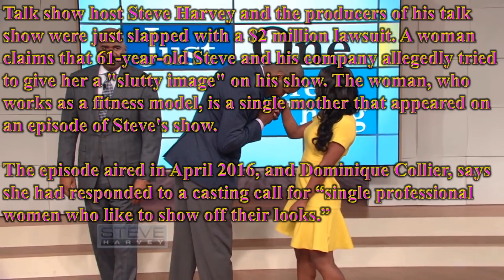STEVE HARVEY IS NOW HAVING TROUBLES FROM THE VERY WOMEN HE SIMPED FOR